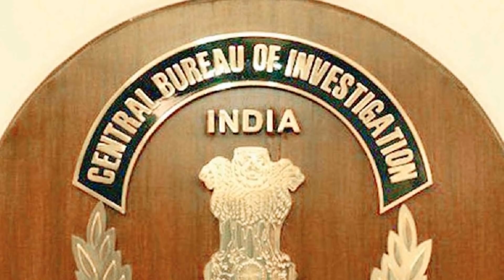মেজর সিনহা'কে হত্যাকারী সেই সাব-ইন্সপেক্টর লিয়াকত। তদন্তে বেরিয়ে আসবে সব লোমহর্ষক ঘটনা। Major Sinha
আর যদি সম্ভব হয়, তাহলে এই ভিডিওর কথাগুলো অন্যদের সাথে share করুন। আমাদেরকে যদি আপনারা এভাবে উৎসাহ দেন, তাহলে ভবিষ্যতে আপনাদের জন্য আরও ভালো ভালো content এবং information নিয়ে ভিডিও করবো।–জর্জ

1. যে কোনো প্রশ্ন এবং যোগাযোগের জন্য-